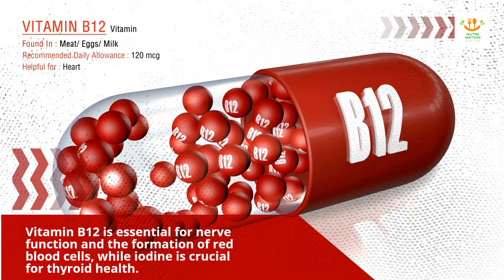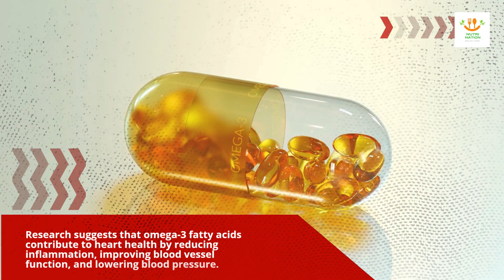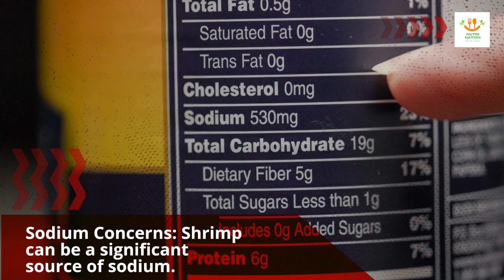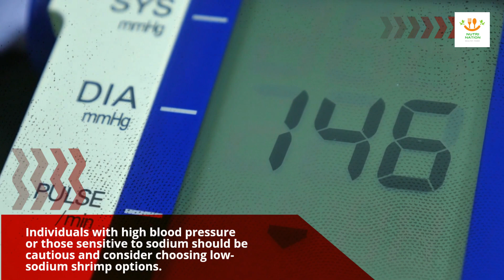Eating Shrimp Health Benefits and Warnings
Shrimp is a popular seafood delicacy enjoyed by people around the world. Beyond its delicious taste, shrimp offers various health benefits and essential nutrients. However, it's crucial to be mindful of potential drawbacks associated with shrimp consumption. In this comprehensive guide, we will explore the health benefits, nutritional data, and warnings related to eating shrimp.